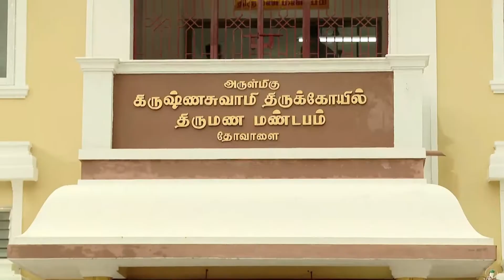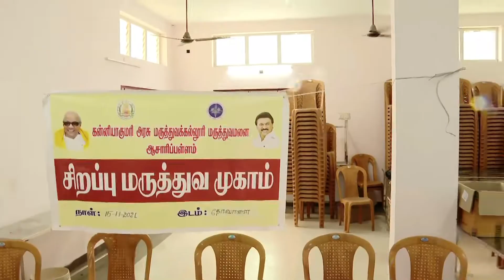கன்னியாகுமரியில் நலத்திட்ட உதவிகளை துவங்கி வைத்த தமிழக முதல்வர் ஸ்டாலின் | CM Visit Kanyakumari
கன்னியாகுமரி பகுதியில் நலத்திட்ட உதவிகளை துவங்கி வைத்த தமிழக முதல்வர் ஸ்டாலின்,